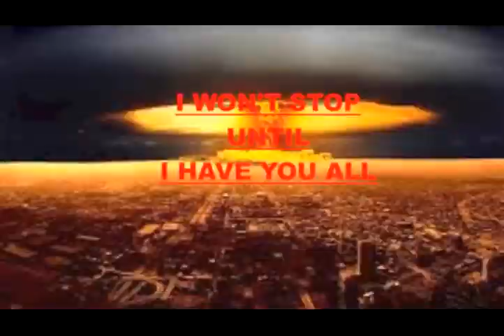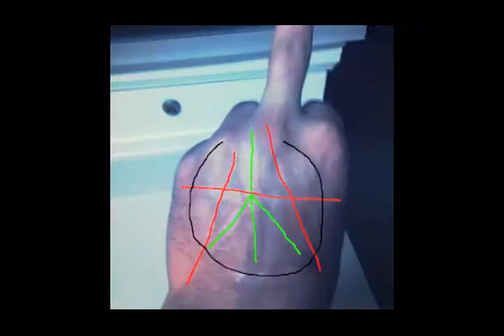dark side By Vtv (official music video) finnished